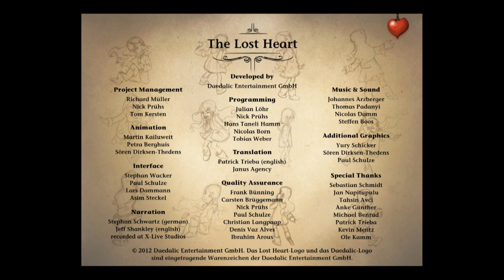Living Stories: The Lost Heart - Universal - HD Gameplay Trailer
Living Stories: The Lost Heart by Ravensburger Digital GmbH

★★★★★ A heart-warming story for cold winter days from Ravensburger's "Living Stories" app series ★★★★★

+++ Awarded "Best Children's game" at the German Developer Awards 2011 +++

+++ "Excellent" award at the GIGA-Maus 2012 (media awards of the magazine ELTERN FAMILY) in the category "Best interactive e-book for children 6 to 10 years old" +++

Get ready for a unique and touching reading experience on the iPad as you accompany Sophie and the robot in their exciting quest for the lost heart.
Discover magical images, stirring music and colourful animations that will enchant you.
A heart-warming story that you'll bring to life with your finger!

Features:
► A heart-warming interactive story for the iPad
► The highly-awarded, new way to tell a story
► The first of the "Living Stories" app series (more will follow)
► Many animations
► A Ravensburger puzzle is included in each page
► For children from 4 years old; available in 5 languages (voices only in English and German)

Check out other games from Ravensburger such as "Memory", "The aMAZEing Labyrinth", the Look and Find Apps "Come with me to the Sea", "In the Country" and "Our big City" by Ali Mitgutsch and many more.